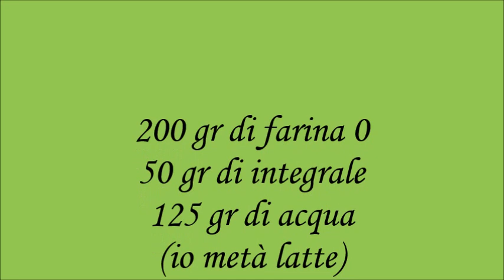piadine con lievito madre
Piadine con lievito madre e farina integrale